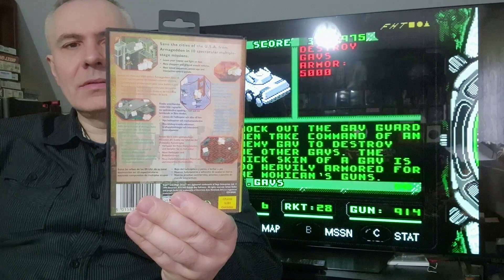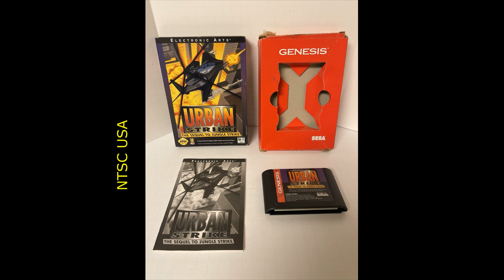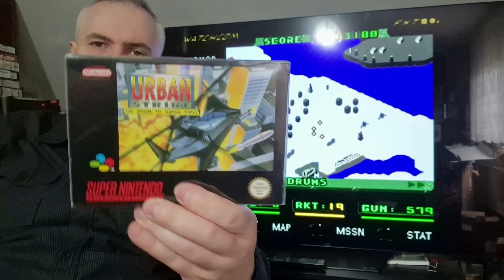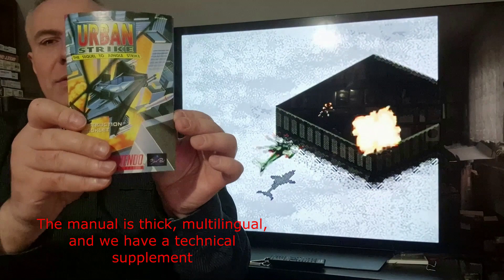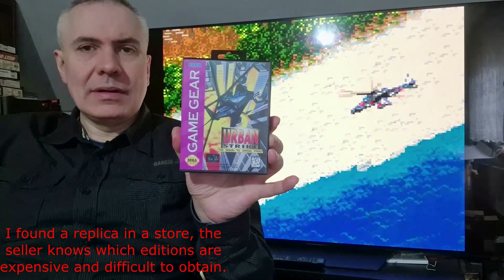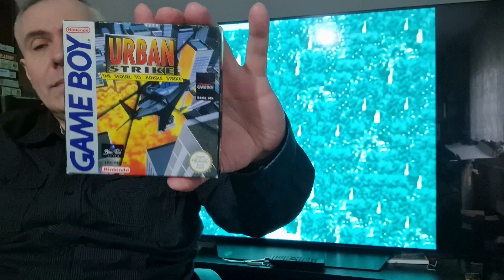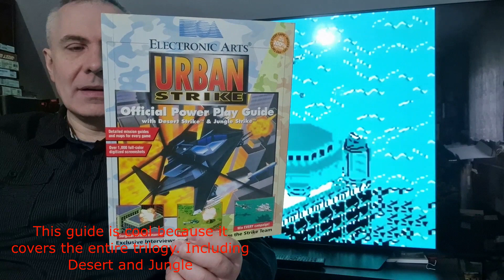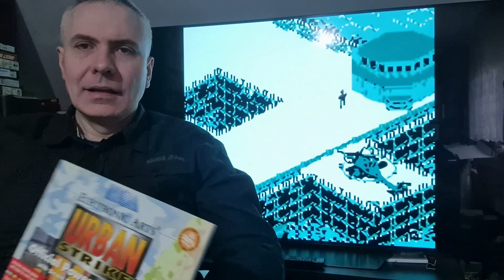Prezentacja serii gier nr 12 "Urban strike" / Presentation of games series "Urban strike"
English subtitles are pasted into video